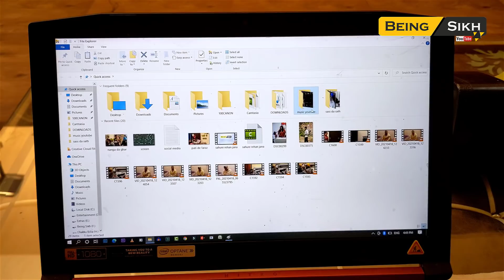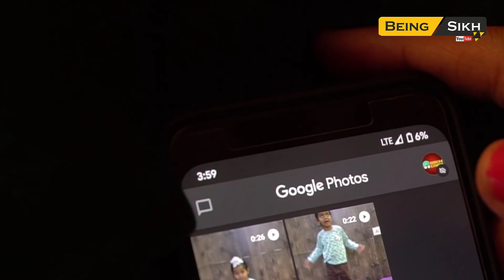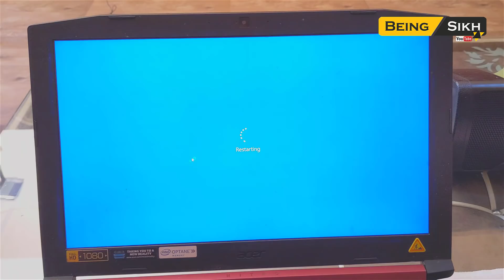Ego in relationships II Husband wife's mutual understandings II Being Singh